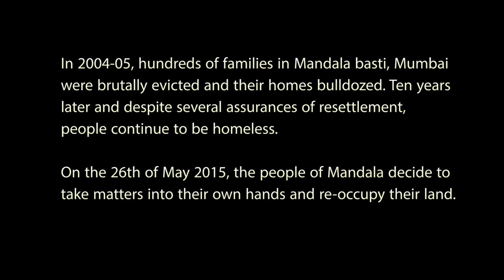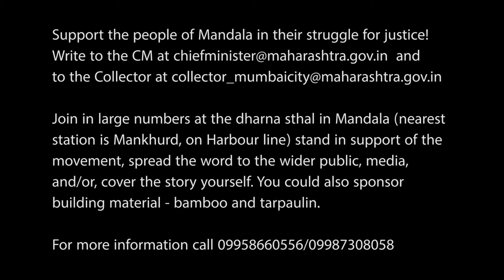Mandala Andolan: Medha Patkar rejects Tahsildar's appeal to vacate the land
Mandala Andolan: Medha Patkar rejects Tahsildar's appeal to vacate the land and explains why the people of Mandala have resorted to a re-occupation